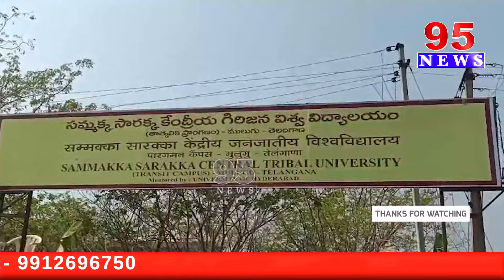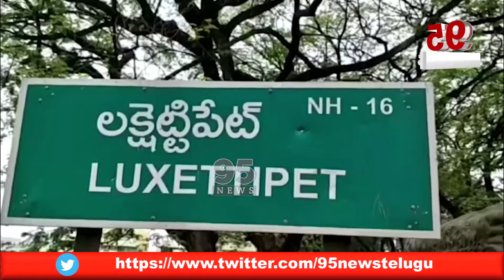5 PM BULLETIN || 95 NEWS Telugu||95News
95 Newsdigital is a New age  channel that provides unbiased and comprehensive news and entertainment programs in Both Telugu states and India.

95 Newsdigital delivers reliable information across all platforms: TV, Internet, and Mobile.